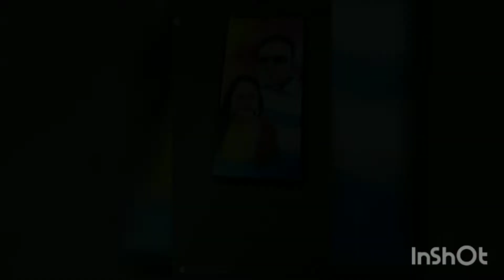acrylic on canvas (36"/16"),order for vivo phn distributor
this is a themetic canvas